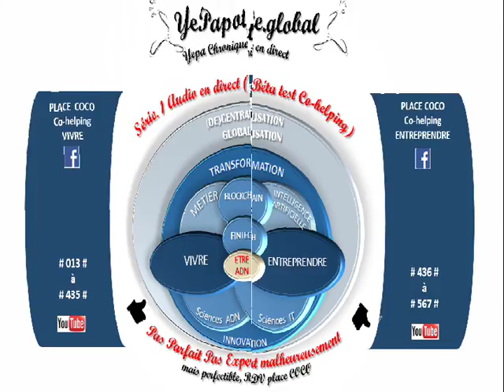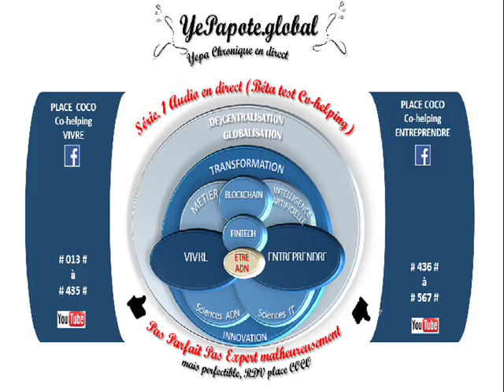#003# Entre aide de 2 Niveaux # aide collective pouvoir de l' intelligence collective illimitée